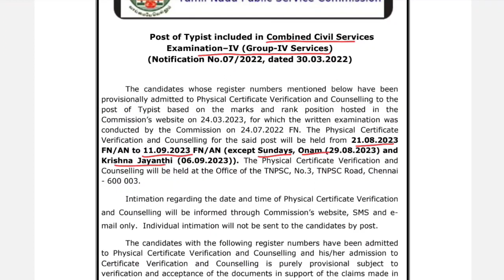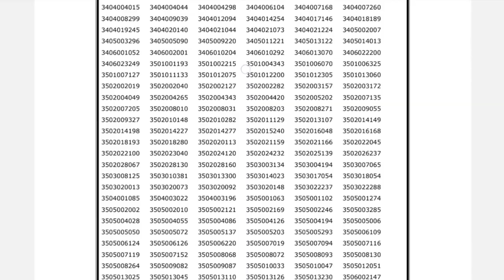🔥Good news | சற்றுமுன் TNPSC Group 4 typist counselling list Out | TNPSC Today announcement